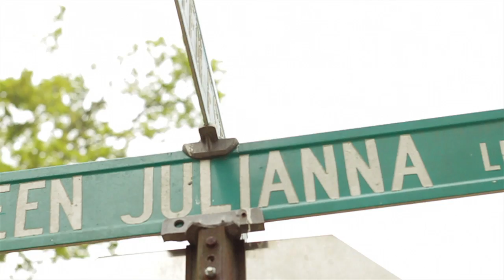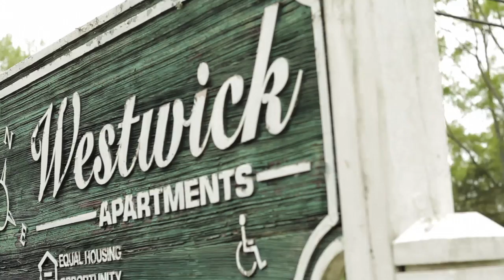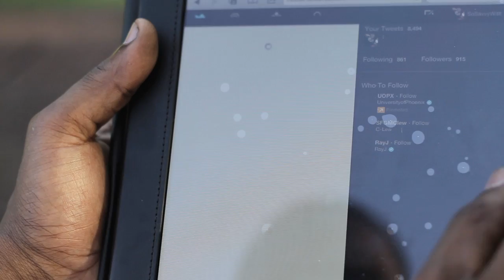Official VIdeo-I Just Wanna Be A Star-Savvy and Gutta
Ever wanted to be a star. Take alook at the visions of Crown ME Entertainment's artist Savvy and Gutta, as they talka bout what it would be like once they make it BIG.

Filmed by Initiative Films Group
Edited by Kel-C-Gramma
Directed by TWA
Co-directed by Causin Drama

Subscibe!